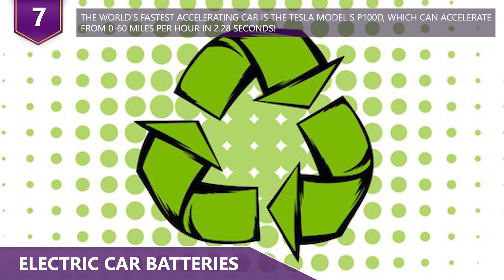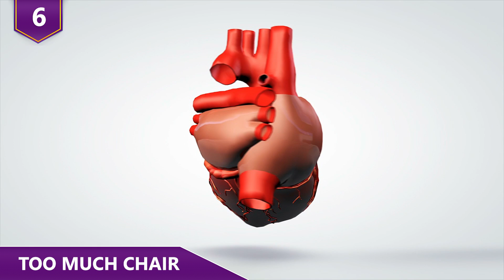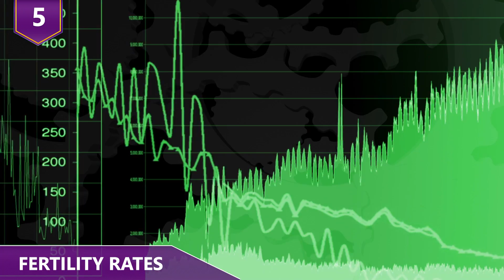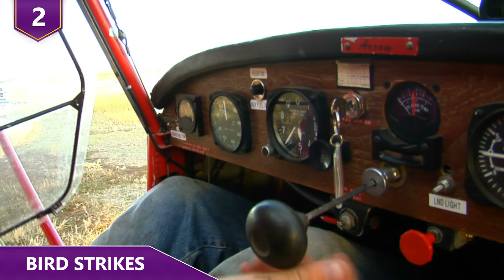BIG Problems We Still Haven’t Figured Out!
What are some big problems that scientists still haven’t figured out? Did you know that bird strikes cost airlines worldwide an estimated 1.2 BILLION dollars?!  How about how many people can earth actually sustain?  Find out about some of the biggest problems that we still haven’t managed to figure out in this video!

In no particular order, here are some big problems we don’t really think about!

8 - Short attention spans
A Microsoft consumer study claims that the human attention span is getting shorter! Researchers in 2015 found that people generally lose concentration after around 8 seconds, down from 12 seconds when the same study was done in 2000. Guess what the attention span is for a Goldfish? 9 seconds. Yeahhhhh. Researchers in Canada surveyed participants and studied the brain activity by using electroencephalograms. There are quite a few people out there opposing the study, but numbers don’t lie! It’s just a fact that we simply can’t hold our attention down nowadays! It seems like we’ve adapted our attention span to this new mass flow of information. We had to figure out how to deal with the constant bombardment of information, so we shortened our attention span from 12 seconds down to 8 seconds to help us, prioritize, and consume information quickly and efficiently. Ahhhhh, but there’s a twist! In 2017, BBC decided to look deeper into the research. Essentially, they weren’t able to find any actual records that backed up the stats! Maybe the Microsoft study was just fake news. However, even if there isn’t scientific evidence to back up the evidence of shortening attention spans, what we can say for certain is that there are a LOT more people constantly checking their phones for notifications. And this may be taking its toll. Is it just me, or does it seem like people are just itching to check out what’s new on Instagram or facebook all the time?!

7 - Electric car batteries
The drive to replace pollution causing gasoline and diesel cars with a new breed of electric vehicles has gathered much momentum. Who hasn’t noticed all the new Teslas out there today?  But there’s an unanswered environmental question at the heart of the electric car movement: what on earth are we supposed to do with the half-ton lithium-ion batteries once these cars are done on the road? The number of electric cars in the world passed the 2 million mark in 2017, and the International Energy Agency estimates that there’ll be 140 million electric cars globally by 2030 if countries meet Paris climate agreement targets. This electric vehicle boom could leave 11 million tons of spent lithium-ion batteries in need of recycling between now and 2030! In the EU, as few as 5% of lithium-ion batteries are recycled. This has an environmental cost. Batteries carry a risk of giving off toxic gases if they’re damaged. There just may not be a business model in recycling these electric batteries.  The materials in a lithium-ion battery pack are relatively inexpensive, and even with technological breakthroughs, it’s estimated that only 20 percent of the cost of recycling could be recouped by selling the recovered materials. The answer might lie in re-using batteries rather than recycling car batteries.  Car batteries can still have up to 70% of their capacity when they stop being good enough to power electric vehicles, making them perfect for functions such as home energy storage.

6 - Too Much Chair
There’s one devious evil that modern society exposes us to.  It’s associated with a 18 percent increased risk of heart disease, 17 percent increased risk of cancer and 91 percent increased risk of getting Type 2 diabetes.  What exactly is the evil that I’m talking about?  It’s called sitting!  And we’re doing farrrr too much of it.  The idea that sitting is harmful seems pretty ridiculous at first thought right?! Sitting is a default human body posture – or is it?? Actually, no aspect of the human musculature is naturally supportive of sitting.  Sitting essentially came about because of the modern civilization we’ve built, and worse, there’s almost no escaping it! We now sit longer than ever before, with the average office worker sitting up to 15 hours a day!